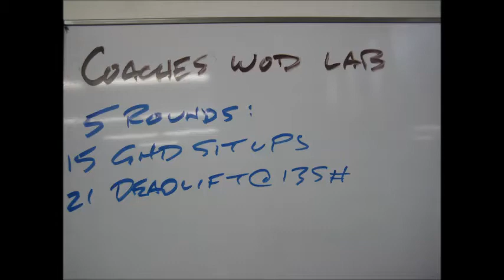Saturday January 11 2014